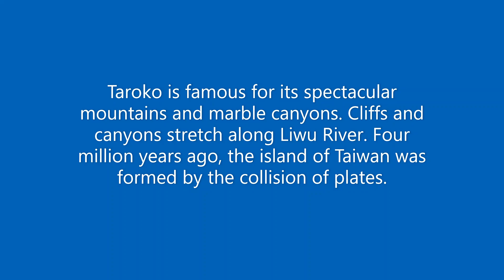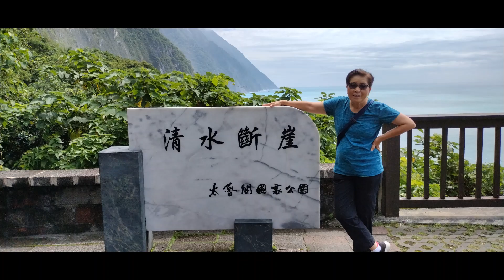Cerritos Collège visits Taroko Taiwan, June 11, 2023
Taroko is famous for its spectacular mountains and marble canyons. Cliffs and canyons stretch along Liwu River. Four million years ago, the island of Taiwan was formed by the collision of plates.